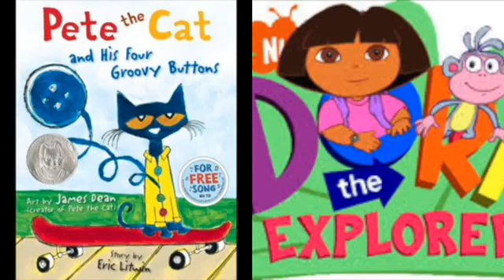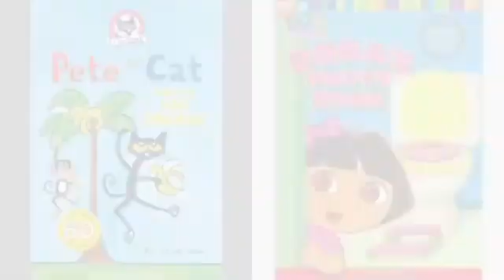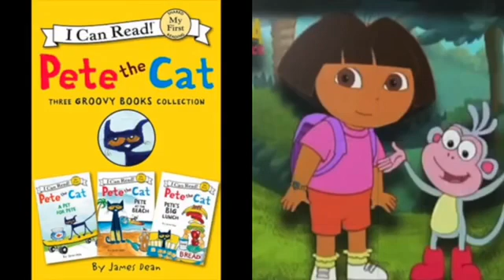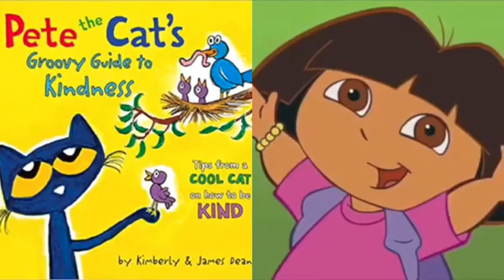MERGED - Pete The Cat and Dora The Explorer Yummy